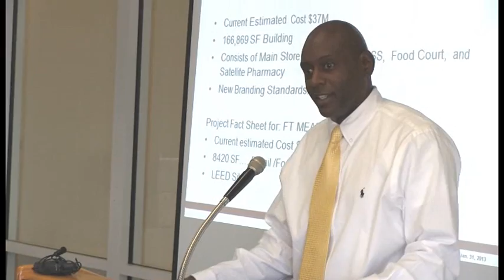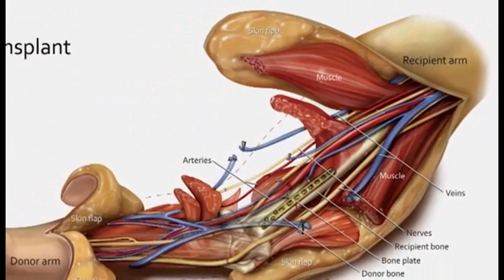Meade Week for Feb. 1, 2013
The latest Meade Week is online!  On this edition:  AAFES construction, Director of Army Emergency Relief visits Fort Meade,
Soldier receives first ever double arm transplant at Johns Hopkins.  These stories and more on Meade Week.